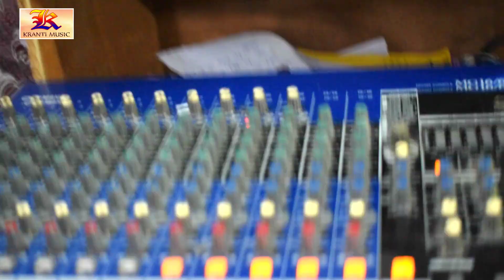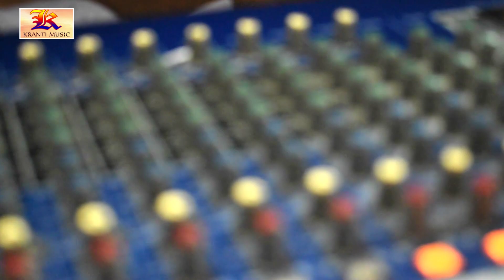निशा नशीली के दर्द भरा बेवफाई गाना सुनकर कृष्णा निदर्दी रोने लगे आख़िर क्यों स्टूडियो मे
सिंगर - Nisha Nashili
गीतकार- Krishna Nidardi
रेकॉर्डिंग - क्रांति म्यूजिक (Kranti Music)

म्यूजिक डायरेक्टर - कृष्णा निदर्दी

लेवल - क्रांति म्यूजिक

यदि आप भी एक कलाकार है और चाहते है स्टार बनना तो हम आपको देंगे नई उड़ान
आप अपना ऑडियो वीडियो कराएँ बिल्कुल नए अंदाज में क्रांति म्यूजिक से

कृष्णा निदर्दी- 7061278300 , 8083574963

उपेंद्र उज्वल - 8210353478